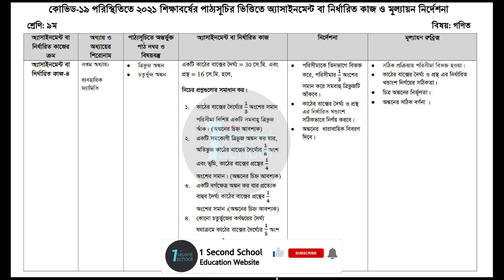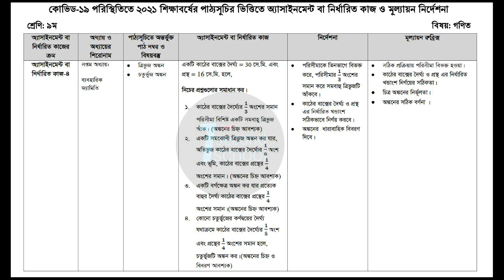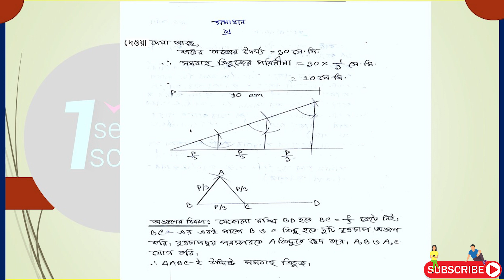Class 9 Math Assignment 2021 || ৯ম শ্রেণির গনিত এসাইনমেন্ট ২০২১ || Class 9 assignment 15th week